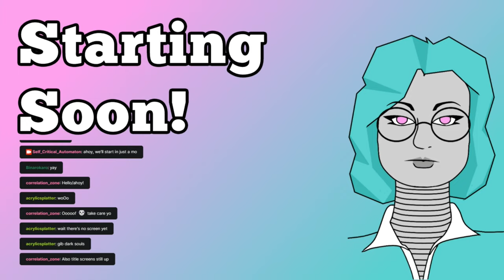Dark Souls Remastered (s14): Dusk And Cover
Here's the link to the poll to help me decide what to stream next:

Session 14 of Dark Souls Remastered.

This series is more of a casual play experience, and less of an exhaustive, structured dissection of the narrative and design. Go watch my old LP for that, though my thoughts have changed in the seven years since :p